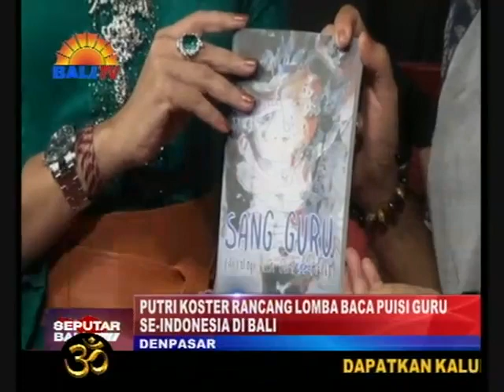PUTRI KOSTER RANCANG LOMBA BACA PUISI GURU SE INDONESIA DI BALI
KETUA TIM PENGGERAK PKK PROVINSI BALI NI PUTU PUTRI SUASTINI KOSTER TAK HENTI-HENTINYA MENEBAR VIBRASI UNTUK MENCINTAI SASTRA KHUSUSNYA DI BIDANG PUISI. KALI INI, GURU-GURU SE BALI DIRANGKUL UNTUK MEMBUAT ANTOLOGI PUISI BERJUDUL SANG GURU, YANG DI LAUNCHING DI WANTILAN KERTA SABHA RUMAH JABATAN GUBERNUR BALI.